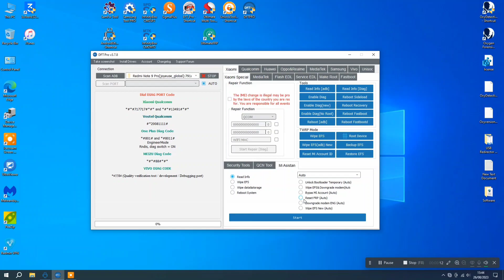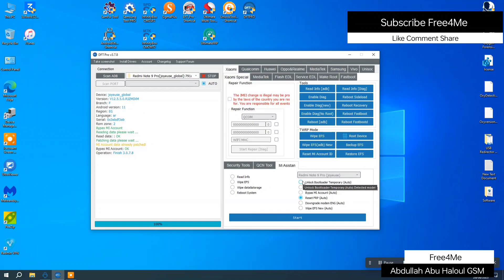Redmi Note 9 Pro Joyeuse Android 11 Mi Assistant Mode Bypass Mi Account + Reset Frp By DFT Pro